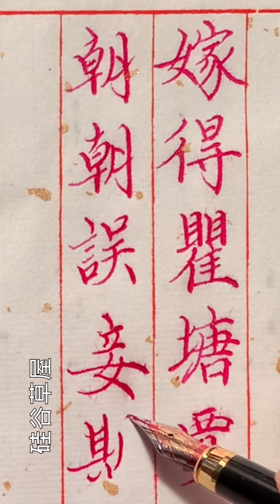【硬筆楷書】寫小楷一定要有寫寸楷和行書的基礎 並且要用意念引領手中筆的運行